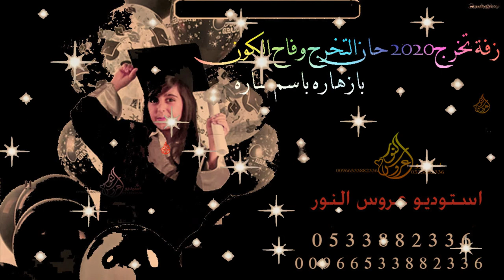زفة تخر ج2021 حان التخرج وفاح الكون بازهاره باسم ساره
زفه باسم مريم فقط - امير الراشد - تنفيذ بالاسماء
زفه باسم مريم فقط - عبدالمجيد عبدالله مميزه | زفات 2019
زفه باسم مريم فقط _ حسين الجسمي مميزه جدا |اهداء من الام لبنتها | تنفيذ بالاسماء  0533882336
زفه باسم مريم 2020 دخله عروس زفه مسار باسم مريم حصري
زفات 2020 احلام واصالة زفة مريم سمو بسم الله النسخه الاصلية مجانية
زفة ملكيه 2020 يا شمعة الليله اقبلي | باسم مريم | امير الراشد تنفيذ بالاسماء
زفة بإسم مريم | دخلة عروس مع شعر لحظه قبل لاتنبهر فيها الاعيان | كلمات ابو ليان | وزفة مسار| وكوشة
زفه باسم مريم 2020 الكواكب نورت | امير الراشد تنفيذ بالاسماء
زفة باسم مريم 2017 دخله عروس زفه مسار باسم مريم حصري-شيلة باسم ثامر,
شيله باسم ثامر مولود,
شيله باسم ثامر مدح,زفة تخر ج2021 حان التخرج وفاح الكون بازهاره باسم ساره
شيله باسم ابو ثامر,
شيله ترحيبيه باسم ام ثامر,
شيله مدح باسم ام ثامر,
شيله مدح باسم ابو ثامر,
شيله باسم ثامر بدون موسيقى
اجمل زفه سمعتها بحياتي ترجف القلب 2020 زفة الورد يتعطر بنفحة شذاها || راشد الماجد || تنفيذ بالاسماء
زفات 2020 زفة طلة حلاها | جديد الفنانه وصول | تنفيذ بالاسماء | حصري
زفات 2020 محلي طلتها باسم عائشه فقط بصوت فهد الامير تفيذ بالاسماء
زفات 2020 الزين زينك|| باسم سهى واحمد || بصوت ماريا || تنفيذ بالاسماء حصري
زفات 2020 زفة خلو شبيه الريم يمشى علا هونك | باسم مي | غناء محمد الامير
زفة الموسم كارمن سليمان اجمل من القمر | زفات 2020 حصري
زفات 2020 ياعيون ابوك تدللي | كارمن سليمان | تنفيذ بالاسماء
زفات 2020 طلت شمس النهار | ناصر السعدي | تنفيذنا الحصري
زفات 2020 الله يتمم لك والحافظ الله || كارمن سليمان || زفه كلاسيكيه
زفات 2020 زفة بنت الشيوخ | طلة مع مسار موسيقى فقط | التنفيذ حسب الطلب | حصري  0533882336
زفات 2020 زفة يابخت قلبه في مثلك | جديد ماجد المهندس | حصرى
زفات 2020 نورك العالم || كارمن سليمان || افخم زفه كلاسيكيه
زفات 2020 زفة سبحان من سواك |ماجد المهندس بدون اسم نسخه اصليه
زفات 2020 اقبلت نور الليالي | بدون موسيقى | تنفيذ بالاسماء | حصرياً ✨🖤
زفات 2020 الله عليها فرحتك | جديد محمد الامير حصري
زفات 2020 من يشوفك يذكر الله || جديد محمد عبده حصري
زفات 2019 قطر الندى | جديد ماجد المهندس 2019 | تنفذ بالاسماء | حصري
زفات 2019 طلت عروستنا || غناء شيمي بدون موسيقى حصري
زفات تقدمي حيا الله قبالة خطاك|زفة باسم مي | زفه خاصه 2019 - تنفذ بالاسماء| بصوت امير الراشد حصري
زفات 2019 طلت باحلى مساء | راشد الماجد | بدون اسماء | حصري
زفات 2020|🎁|مجانيه| زفةعطر الروز | راشد الماجد وفايز السعيد والجسمي تنفيذبالاسماء.  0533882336
زفات 2019 طلتك مثل القمر | ماهر الوزاب | تنفيذ بالاسماء | بدون موسيقى | حصري
بلقيس - البسي ثوبك الابيض (حصريا) |
زفات 2020 اوبرا ملكيه هب السعد علي تنفذ بالاسماء
زفات 2019 شموس الحب زفة ايمان l محمد عبده واصاله l باسم إيمان فقط| تنفذ بالاسماء
زفات 2019 ليلة عرسها | جديد نوال الكويتية و محمد عبدو | زفة مسار | تنفذ بالاسم
زفات 2019 زفة يافارقة بالزين | ماجد المهندس | زفة دخول العروسة للقاعة | زفة رومنسية روعة
زفات 2019 محمد عبده || ابتدى ليل الفرح || افخم زفه خليجيه مسار عروس | حصري
زفة الموسم كارمن سليمان اجمل من القمر | زفات 2020 بدون حقوق مجانيه
زفات 2020 زفة المدللة بين اهلها غناء علي تنفذ بالاسماء حصرياً
اجمل زفات 2019 قوة_ زفه يا حلوه بالزين | باسم العروس حنين | تنفيذ بالأسماء
زفة 2019 ياخواتها حصنوها | اقبلي واسعدي كل الحضور | باسم اماني | بدون موسيقي  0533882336
زفات 2019 حسين الجسمي | زفة هدي الخطوه | تنفيذ بالاسماء
زفات 2020 زفه رومنسيه ||سيدة عمري - مجانيه بدون حقوق
زفات 2020 طلي بحلاتك | ناصر السعدي | تنفيذ بالاسماء | حصري
زفات 2020 هي فاتنه | جديد امير الراشد | تنفيذ بالاسماء | حصري
زفات 2020 زفة ليلة ملكتي تنفذ بالاسماء ( حصريا )
جمل زفه سمعتها بحياتي ترجف القلب 2020 زفة الورد يتعطر بنفحة شذاها || راشد الماجد || تنفيذ بالاسماء
زفه 2019 || كلها حسن ومهابه النسخه الاصليه كامله ||حسين الجسمي مجانيه بدون حقوق
زفات 2019 زفة تاج الحسن علي تنفذ بالاسماء
زفات 2019 هب السعد | الاء الهندي | مع دخله جديده | تنفيذ بالاسماء | حصري
زفات 2019 طلت بضياها | زفة مسار | دويتو | تنفيذ بالاسماء | جديد وحصري
زفات 2019 زفه خذها بيمينك شاهيناز زفه وداعيه تنفذ بالاسماء
زفات 2019 زفه رومنسيه جديد |اخر الاحلام انك صرتي لي | ماجد المهندس 2019 مجانيه بدون حقوق
زفات 2020 حسين الجسمي || زفة شرفت اغلى عروس || اجمل زفه اماراتيه للفنان حسين الجسمي كامله
اجمل زفه سمعتها بحياتي ترجف القلب 2020 زفة الورد يتعطر بنفحة شذاها || راشد الماجد || تنفيذ بالاسماء _النور## 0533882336بدون موسيقى-|موقع زفات عروس _النور##